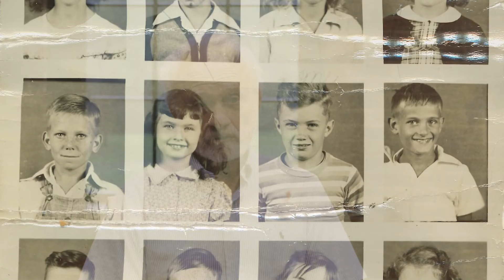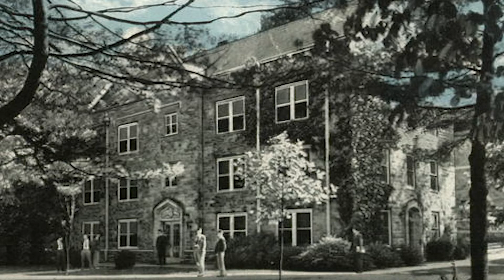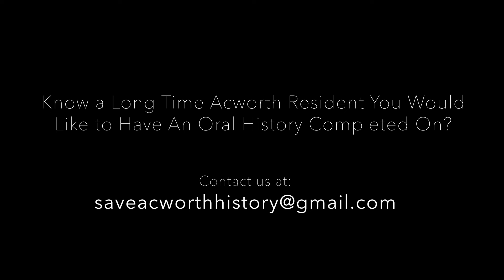Oral History: Harry Boone